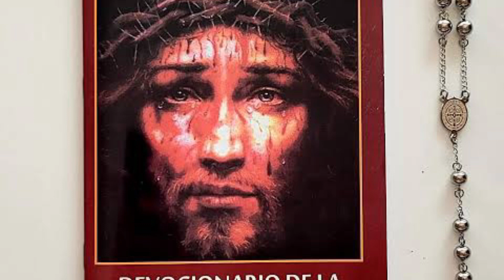MEDITACIÓN DE LAS LAS LETANÍAS DE LA PRECIOSISIMA SANGRE DÍA: 12 | SANGRE DERRAMADA EN LA CURZ